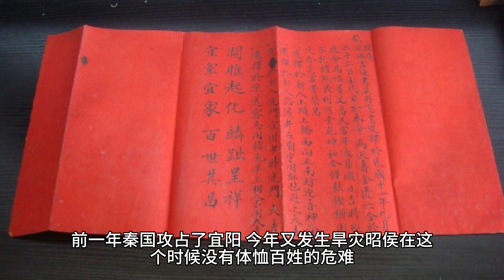史记韩世家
《韩世家》是西汉史学家司马迁创作的《史记》卷四十五。韩国是战国七雄之一，地处中原，自三家分晋以来，伐齐、败宋、灭郑，在战国前期国力较为兴盛。韩昭侯在位时，任用申不害实施变法，国治兵强，但后期由于邻国秦国过于强大，由此一蹶不振。